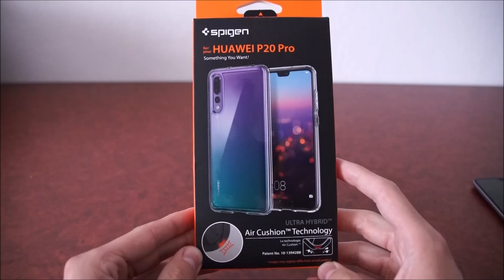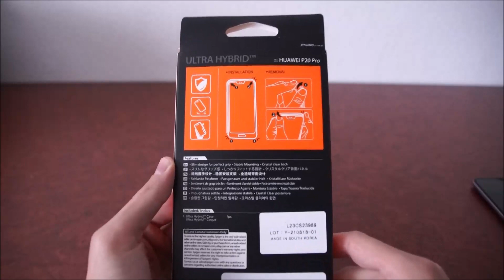Bestes Case für Huawei P20 Pro l Spigen Clear Case Unboxing l Deutsch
Hey Leute,

in diesem Video zeige ich euch das Clear Case von Spigen für das Huawei P20 Pro. Ich mag Smartphone Cases, da ich finde das man vor allem hochwertige Smartphones schützen sollte. Displayschäden sind sehr teuer und ich habe darauf ehrlich gesagt keine Lust. Ihr vielleicht?
Wer also auf der Suche nach einem Case für das P20 Pro ist, sollte sich das Spigen Case mal angucken.
Viel Spaß!

Amazon Kauflink zum Case: